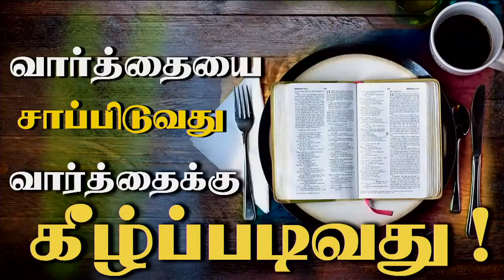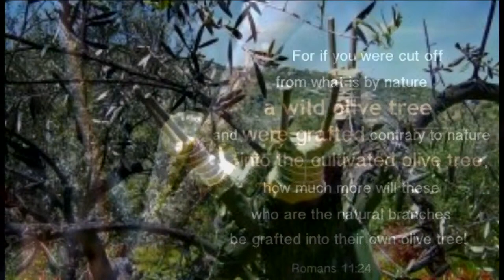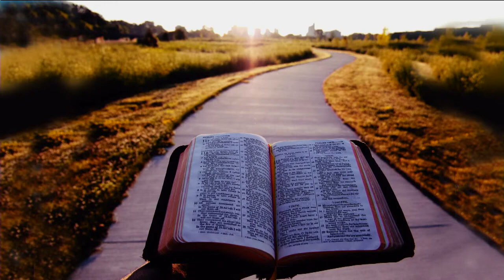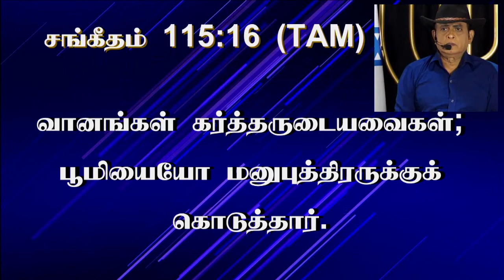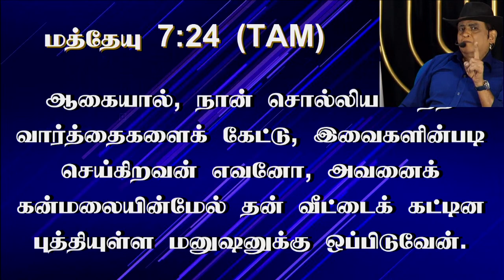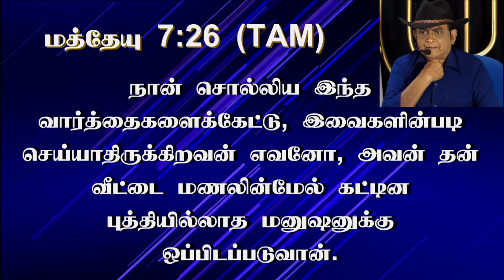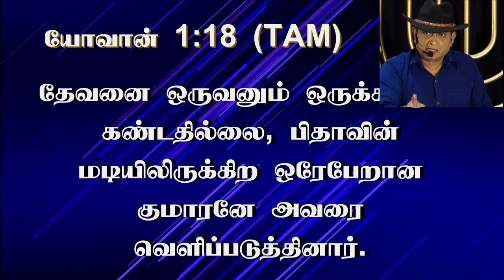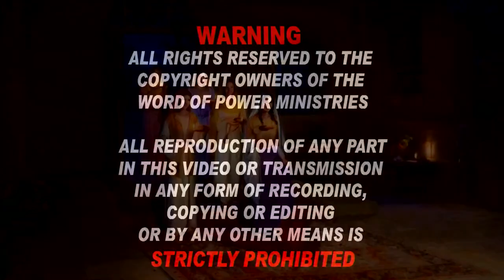31st Jan 2022 - MONDAY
Broadcast on Monday - LIVE  -  Teaching Session.

WARNING !

WORD OF POWER MINISTRIES.

ALL REPRODUCTION OF ANY PART IN THIS VIDEO OR TRANSMISSION IN ANY FORM OF RECORDING, COPYING OR EDITING OR BY ANY OTHER MEANS IS
STRICTLY PROHIBITED.